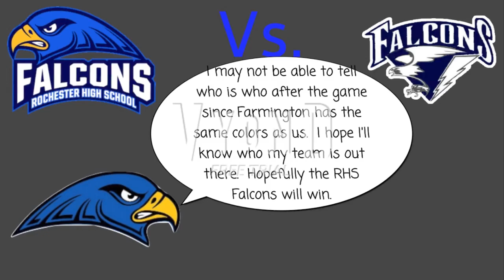Rochester Vs Farmington High School Boys Soccer Game Info